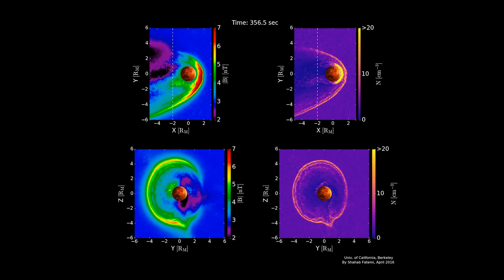Share Your Science: GPUs Revolutionizing Space and Plasma Science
Shahab Fatemi, PhD Fellow at the University of California Berkeley Space Sciences Laboratory, shares how his team is using CUDA and NVIDIA GPUs to develop a three-dimensional plasma model that can provide a better understanding of how solar wind could affect Earth.

and with the world on ShareYourScience.